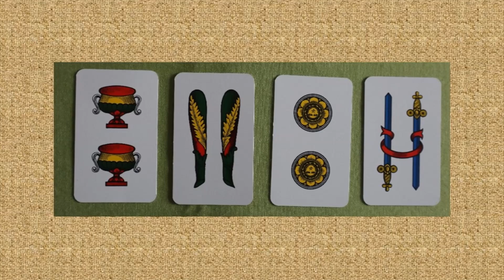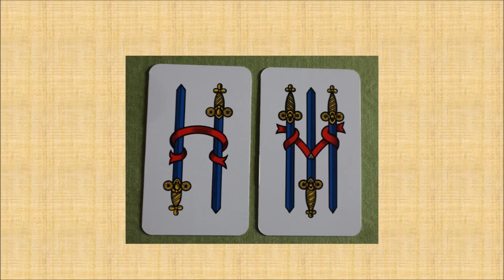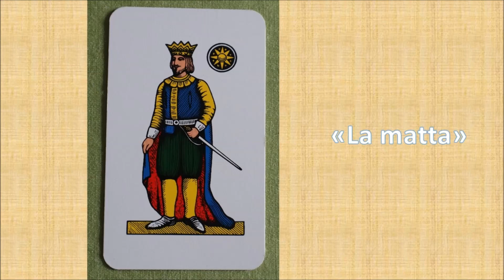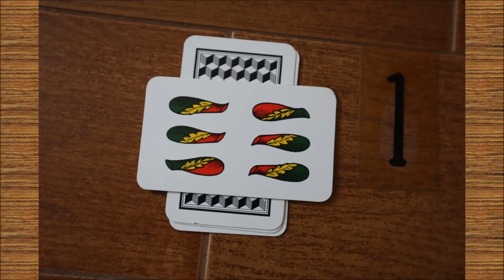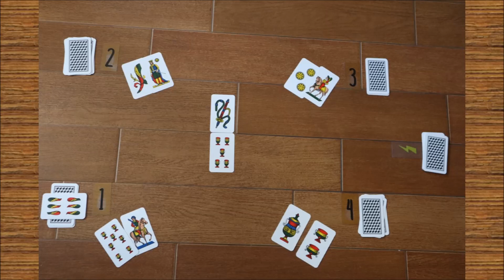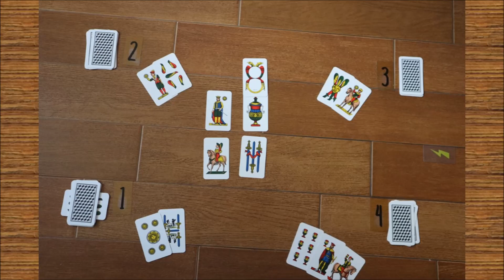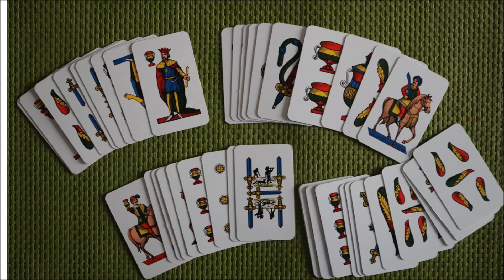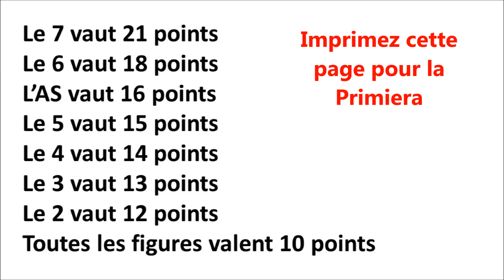La SCOPA 🇮🇹 JEU de CARTES ITALIEN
Jeu de cartes ITALIEN: LA SCOPA
Pour vous expliquer la règle du jeu de la scopa, l’exemple avec une partie est l’idéal.
Le jeu de cartes napolitaines est composé de 40 cartes divisées en quatre couleurs: coupe, bâton, denier et épée.
On peut y jouer avec les cartes dites françaises : le cœur correspond à coupe, le carreau au denier, le trèfle au bâton, et le pique à l'épée.
Dans les cartes napolitaines, les coupes sont jaunes, vertes et rouges.
Les deniers portent une figure solaire, jaune et noire
Les bâtons, de couleur vert, jaune et rouge, ont les extrémités arrondies.
Les épées bleu et jaune ressemblent à des sabres.
Chaque couleur est composée de 10 cartes non numérotées.
Il faut compter les éléments qui vont de 1 pour l'as jusqu'à 7. Pour les trois dernières cartes, ce sont des cartes figurées : le valet (8), le cavalier (9), le roi (10)
 Il faut décider combien de points doit marquer le vainqueur: 7, 11, 16 ou 21 points. D'habitude, on choisit 21 points.  Il faudra jouer plusieurs parties pour atteindre ce nombre.
On joue à 2, 3 ou 4 joueurs.
Le distributeur mélange les cartes, les fait couper par la personne située à sa droite puis donne 3 cartes dans le sens des aiguilles d'une montre, une par une.
 Au centre, le distributeur pose quatre cartes découvertes.
Le but pour chaque joueur est soit de prendre 1, 2, 3 ou quatre cartes posées au centre, dont la valeur totale est égale à une carte en sa possession. Mieux encore, s'il arrive à récupérer la dernière carte du centre, il pourra faire « Scopa » et marquer obligatoirement un point.
A la fin de chaque partie, il faut compter les points.
Chaque Scopa vaut un point (la Scopa faite lors de la dernière prise ne donne droit à aucun point)
Le joueur qui a le plus de cartes marque un point (en cas d'égalité aucun point n'est compté)
Le joueur qui a le plus de cartes denier marque un point (en cas d'égalité aucun point n'est compté)
Le joueur qui possède le "settebello", le nom de la carte 7 de denier, marque un point.
Le joueur qui possède la "primiera" marque un point. Pour obtenir le point, il faut le calculer. Il faut additionner les points de la meilleure carte des 4 couleurs. Qui n’a que 2 ou 3 couleurs dans son tas ne peut pas concourir.
Les points doivent s'additionner ainsi: le 7 vaut 21 points, le 6 vaut 18 points, l'as vaut 16 points, le 5 vaut 15 points, le 4 vaut 14 points, le 3 vaut 13 points, le 2 vaut 12 points. Toutes les figures valent 10 points.
FAITES UN SCREENSHOT puis IMPRIMEZ les deux fiches qui résument comment compter les points